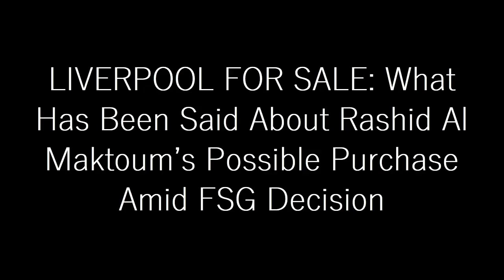LIVERPOOL FOR SALE: What Has Been Said About Rashid Al Maktoum’s Possible Purchase Amid FSG Decision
Liverpool are up for sale, and there is plenty of speculation around who could buy the Reds. FSG have announced that they will listen to offers after 12 years of owning Liverpool and Anfield. The American ownership group have put together a sales pitch for potential buyers, and while this is not likely to be a quick process, speculation is ramping up.

British billionaire Sir Jim Ratcliffe heavily linked immediately after the statement from FSG, but he has since confirmed he will not be buying the Reds, claiming France’s Ligue 1 offers ‘better value’. There are other links, though, and one of them concerns Dubai ruler Sheikh Mohammed bin Rashid Al Maktoum.